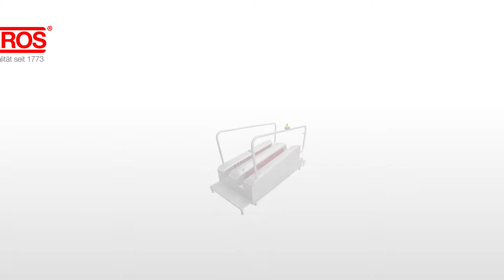NIEROS Metal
Producer of custom made stainless steel equipment.

Hygiene Equipment
Washing Machines
Logistic Systems
Lifters & Manipulators
Drains & Gutters
Doors
Tables, Trolleys, Various

... for food, pharmaceutical and chemical industry.